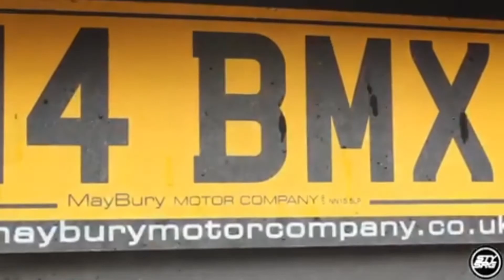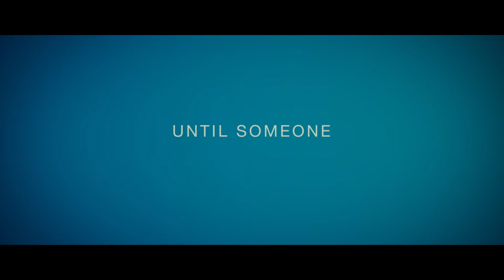ECITV - 100% BMX Racing Show: Episode 27 "Two Princes"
The 27th Episode of ECITV is an intimate affair, for the first time in months we do the episode without a guest. Gary and Shane discuss the latest in news, products and upcoming events. Story Time with Gazza is back and Gazza tells us about his time with John Buultjens. John's story is told in the movie The Ride which is to be released on Prime Video on Friday 13 November.

General Discussion (Jump to 2:10)

New Stuff

- LUXBMX’s Shaun McCarthy Brain Battle Raffle
  Help out a fellow BMX mate and his young family by buying a ticket (or more) in this sweet raffle. A 2020 Chase Element Cruiser AND a factory Connor Fields' Chase jersey personally signed by the Olympic champ is up for grabs for just 5 bucks!
- Cult Vans! The latest in the limited release of BMX specific range of shoes is a collaboration with BMX manufacturer, Cult. It's another one of my favourite styles, the Old Skool, in my favourite colour, black, with the awesome Vans Wafflecup made specifically for BMX.
- Stranger's Ballast headset could be the next step in the progression of 45/45 Campagnolo compatible headsets. Designed for a minimal stack height it also simplifies the traditional headsets with an integrated wedge and dust cover. That means fewer components, making it easier to install and less to go wrong.
- No Answer BMX Show Us Ya Bike this episode
Don’t forget to send in your submissions
- Alienation OS20 rims are back in stock
- VEE OS20 tires will be available next week
- Elevn OS20 cromo forks are available now in Black 1 ⅛” or tapered steerer.
- Profile Retro Cranks are back in stock in 180mm length in chrome RRP $699
  All stock has just sold to OldSchoolBMX.com
- Stay Strong Bags are coming in Monday
  * Bike Bag
  * Back Pack
  * Cross Body Bag
  * Helmet Bag

Events

- Track Attack announced their dates have changed slightly. The racing is Friday Jan 8 to  Sunday Jan 17. Racing is Friday, Saturday and Sunday each weekend.
- IRC Tires are the latest BSX2021 partner

Story Time with Gazza (Jump to 21:30)

The Ride BMX Movie will be available on Prime Video November 13. It’s the story of John Buultjens "Scottish John" who spent a lot of time in Australia.
Gary tells us a couple of stories about Scottish John.

Stay Strong Bike Bag Video (Jump to 30:18)

The Ride Movie Trailer (Jump to 31:18)